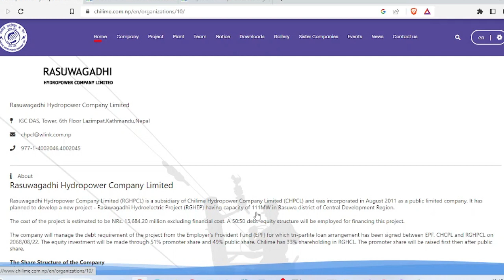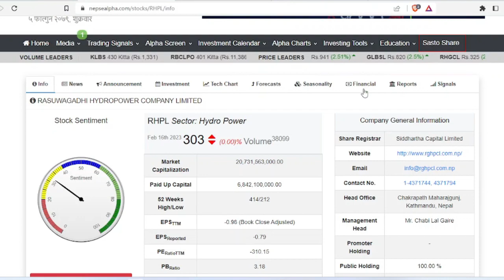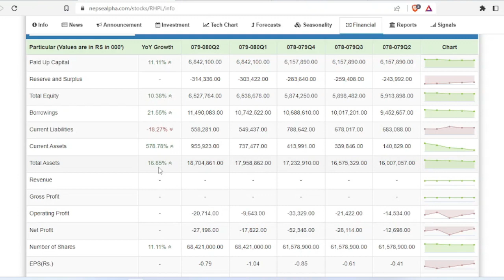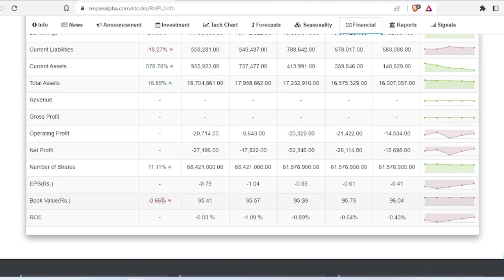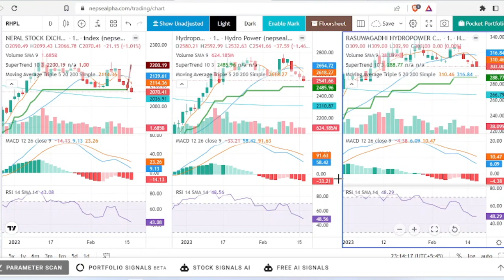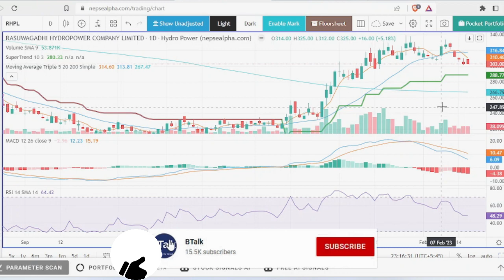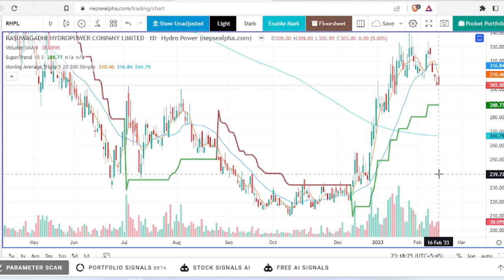Rasuwagadhi Hydropower Progress and Analysis | Rasuwagadhi Hydropower Share Price movement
This video is about the fundamental analysis of Rasuwagadhi hydropower stock in Nepal. The fundamental analysis is based on the reports of FY 2079/20780 second quarter. Rasuwagadhi hydropower share price is declining from few days. Share price of Rasuwagadhi hydropower is moving with the movement of Hydro index in nepse index.
To find out the best share to buy, we have to check the status of companies and their fundamentals. Nepse alpha has provided the data. When we compare the stocks from nepal stock market, we decide to choose which of the stocks are best to buy. As we know, nepse is the platform to do share trading in Nepal. This video also shows you the technical analysis with nepsealpha technical chart based on technical indicators Super trend, Moving Average, MACD and RSI. Fundamental analysis is based on Paid Up capital, Reserve and surplus, EPS, Dividend and others.
People’s queries:
Rasuwagadhi hydropower
RHPL hydropower
RHPL Hydropower project
RHPL share price
RHPL analysis
RHPL fundamental analysis
RHPL share price today
How is RHPL?
Nepse alpha technical chart of RHPL
Nepse chart analysis of RHPL
Technical indicators of RHPL stock
Best hydropower share in Nepal
Hydro stock to invest in Nepal
nepse live trading of RHPL
nepse online trading of stocks

How to Buy and Sell Share Online in Nepal Through Nepse TMS | अनलाईनमा शेयर खरिद विक्रि गर्ने तरिका

How to Change Bank in Nepse TMS Account? Demat Account Change and Verified status in Mero Share